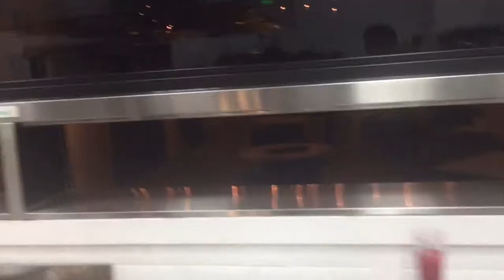Simply Delicious Desserts 2019 ! Top Tasty Desserts Recipes ! Proper Facebook # 1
View Of Pastry Chef's Special Dishes For You